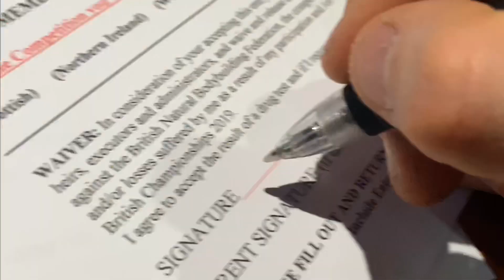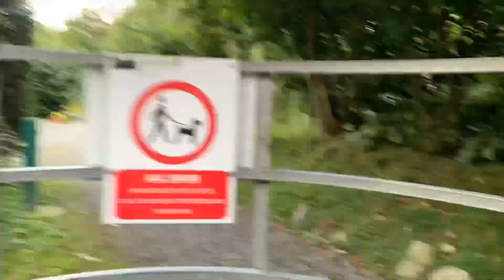DIETING WHILST TRAVELLING | Day In The Life Of A Junior BodyBuilder